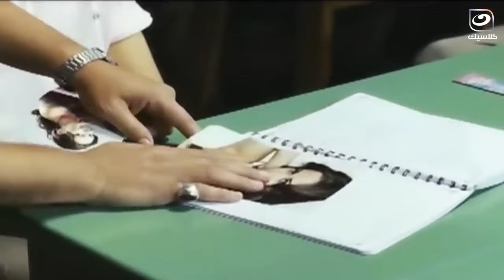😂😱مستر رمضان رايح يضرب طالب عنده ميعرفش انه ابن وزير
قصة فيلم رمضان مبروك ابو العلمين حمودة :
مبروك أبو العلمين حمودة هو مدرس في بلد ريفي، يخشاه الجميع لأنه مثال للحزم والانضباط. رمضان تضطره الظروف أن يعمل مدرسًا في مدرسة خاصة بها أبناء كبار المسئولين، ويعلم أن جميع الطلبة في المدرسة الخاصة متعلقين بمطربة شهيرة، فيقرر أن يبعدهم عنها بطريقته الخاصة؛ ولكنه يقع هو في حبها.
الفيلم بطولة:  محمد هنيدي، عزت أبو عوف، سيرين عبدالنور، ليلى طاهر، أمير المصري، طارق الإبياري.